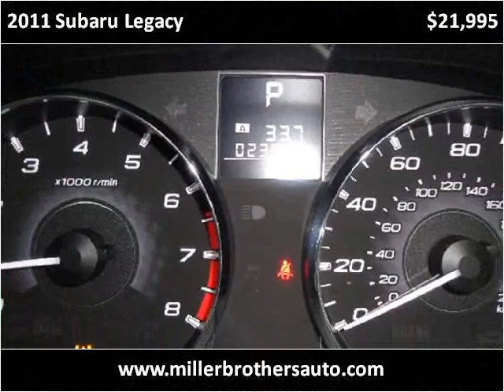2011 Subaru Legacy Used Cars Mill Hall PA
This 2011 Subaru Legacy is available from Miller Brothers Auto sales.